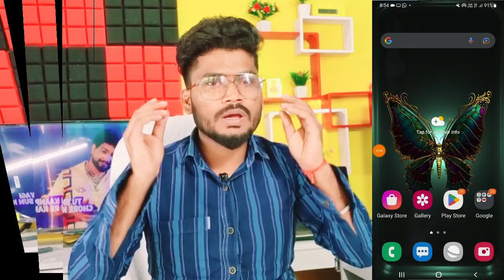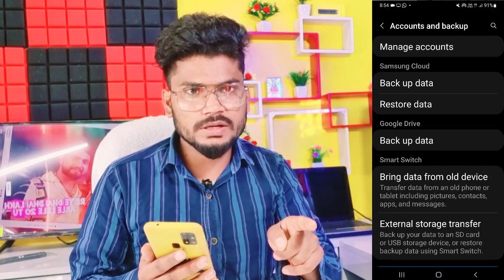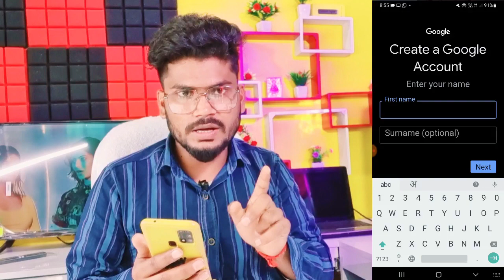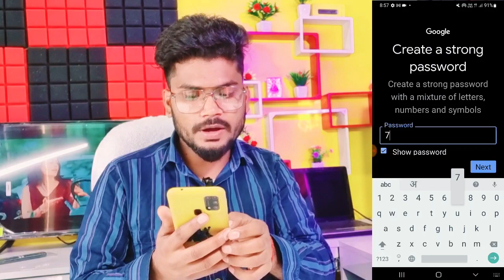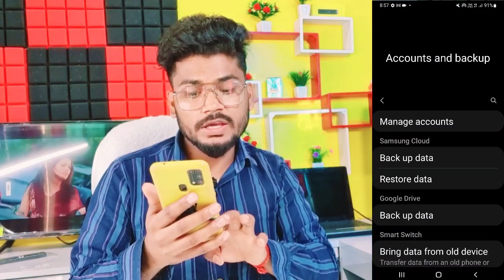Unlimited Gmail Account kese banaye without phone number 2023-How to create unlimited gmail account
Hii Dosto

     Coment 🤳✍️✍️🙏🙏🙏

                  Jaru krna 😘😋

(2).   INSTAGRAM
Instagram.com/avneesh_mathur0

(3).   FACEBOOK

(4).  Telegram

(5).  Twitter

# tags All